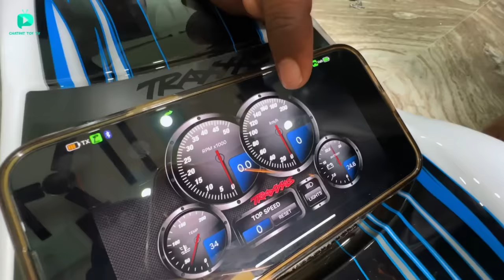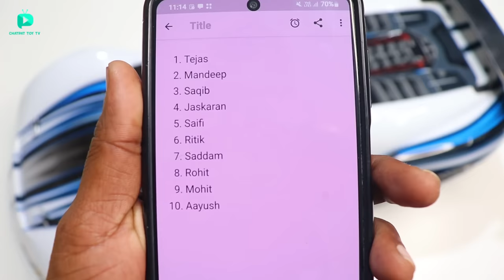RC Traxxas XO-1 World’s Fastest Ready To Race Car Part 2 - Chatpat toy tv